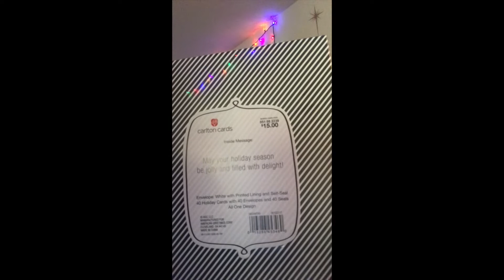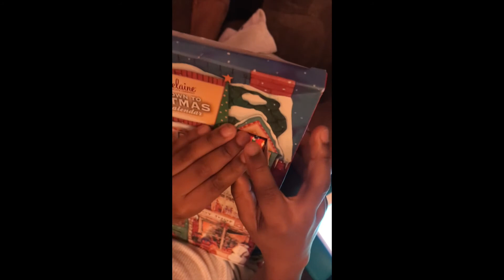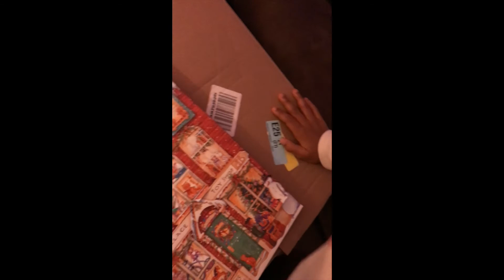Scottmas Day 14: PRANKING my Husband!!!!!